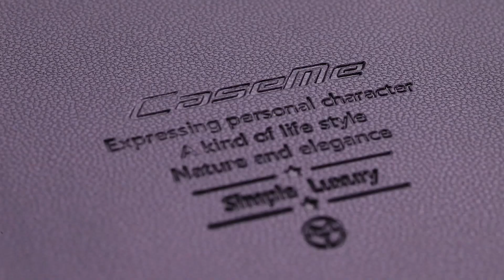CaseMe-Me60 Multi-functional Anti-theft Swipe Passport Wallet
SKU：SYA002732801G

Thanks!